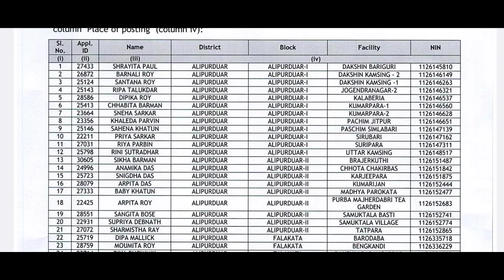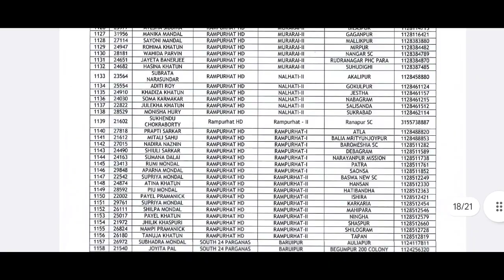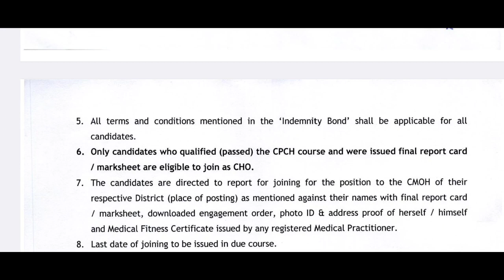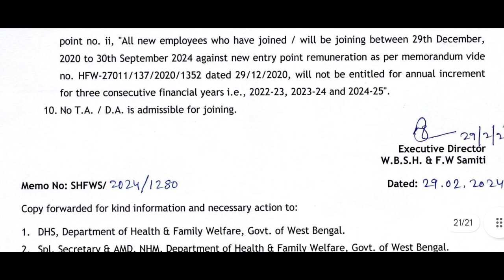CHO Engagement Order || CPCH Batch - February 2024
Topic : - : - CHO Joining Order

★Query About Nursing  Channel এর সমস্ত Update পাওয়ার জন্য  Join করুন